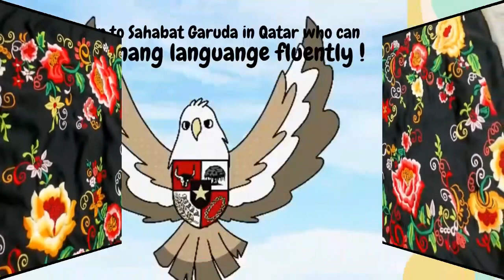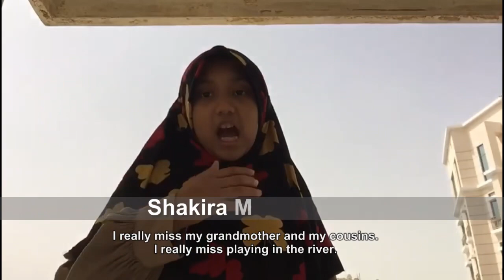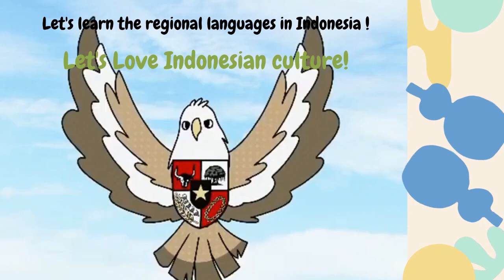Petualangan Garuda Eps.3: Tamasya Yuk!! Sumatera Barat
Assalamualaikum,
Halo sahabat Garuda, apa kabar? Semoga dimasa pandemik ini semua dalam keadaan sehat.

Jika di episode *Petualangan Garuda* yang lalu, Garuda mengajak sahabat semua mengenal lebih jauh tentang kebudayaan Jawa Barat, di episode ke tiga ini Garuda akan memperkenalkan *kebudayaan Sumatra Barat*.

Mulai dari rumah adat khas Minangkabau, mengenal beragam rempah-rempah khas Indonesia,  makanan khas  Sumatra Barat, kerajinan tangan berupa motif sulaman traditional, dan kali ini juga akan ada cerita rakyat yang akan disampaikan oleh *Ibu Lita Ridwan Hassan*. Beliau adalah istri Duta Besar Republik Indonesia di Qatar.

Sahabat Garuda pasti penasaran kan, cerita rakyat apa yang akan dibawakan ibu Lita?

Mari sama-sama kita saksikan video Petualangan Garuda episode ke tiga.

-Permiqa X-
Bidang Seni dan Budaya

Sources:
*Wonderful Indonesia - Magnificent Minangkabau | Sumatera Barat (TVC)*
*(Finalis 30 Besar Kementerian Pariwisata RI "Millennial Tourism TVC Video Competition 2019"*